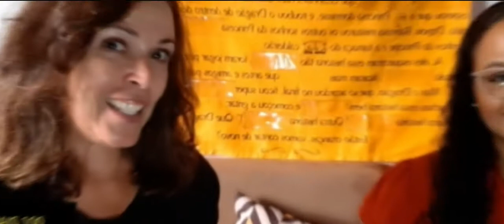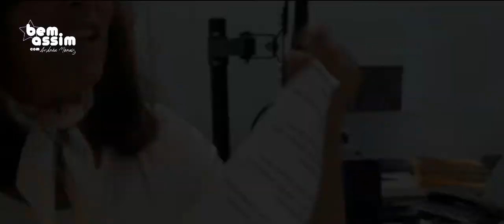TRIBUTOS, REGULARIZAÇÃO E BENEFÍCIOS DO MEI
Este é o 4° bate-papo do Bem Assim com Andréa Morais da série Empreendedorismo.

No nosso primeiro programa da série falamos sobre Migração e Empreendedorismo, depois, falamos de Empreendedorismo Feminino; na semana passada foi sobre Empreendedorismo Familiar e hoje, a nossa convidada é a Sabrina Belas Spitz, contadora, que vai ajudar a gente com as dúvidas de quem quer regularizar seu empreendimento e não sabe por onde começar. Quais os tributos que devem ser pagos?
Quando você deve trocar de microempreendedor individual - MEI, para o Microempreendedor Simples e algumas perguntas enviadas pelo público, que me acompanha, no Instagram.

Pera aí, pera aí! Já tava esquecendo!
Antes da gente começar o nosso bate-papo, eu quero saber se você já fez a sua inscrição no canal? Ah! Você assiste, mas, não deixa a sua curtida e nem é inscrita.

Não comenta e nem compartilha? Ah! Não!!! Assim não dá. Assim, não pode!

Você sabia, que pra eu produzir conteúdo pro canal eu preciso da sua inscrição e da sua interação? Sim, porque assim, o Youtube entende, que o conteúdo é interessante e entrega pra mais pessoas. E eu chego em todos os lugares. Então, bora! Se você, ainda, não se inscreveu faz, agora a sua inscrição.

Ah! Aproveita e compartilha com a galera. Pelo whatsapp, pelo Instagram, pelo Facebook.  BEIJO pra você, que já enviou pra todos os grupos que você participa.
Oh!!! Coraçãozinho!!

Beijo, pra todos, que leram, até aqui, também!
Agora, vou deixar uma informação, bem legal de bônus!

De acordo com dados da agêngia SEBRAE os pequenos negócios com maior taxa de abertura, no primeiro trimestre de 2022 foram:

VESTUÁRIO, BELEZA, SERVIÇOS ADMINISTRATIVOS, CONSTRUÇÃO CIVIL, ALIMENTAÇÃO,  SAÚDE, TRANSPORTE E EDUCAÇÃO.

Mas, se você quer informações sobre o livro Qualidades Adormecidas: ABC das Qulaidades é só me seguir no Instagram:

Ou garantir o seu exemplar. Dá um Google, que você encontra em diversos sites de marketplace. No link da minha bio do Instagram, também tem.